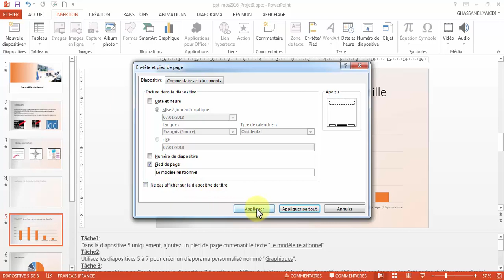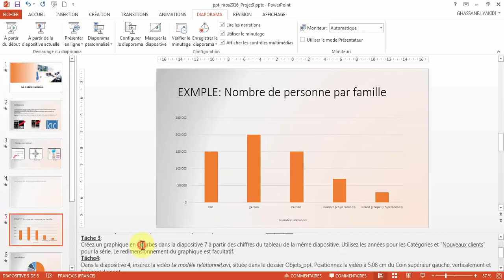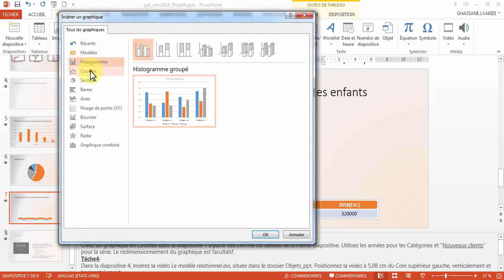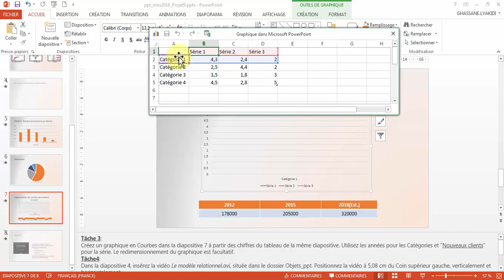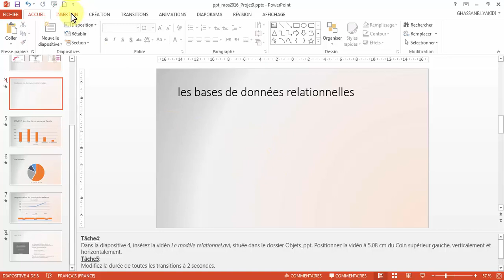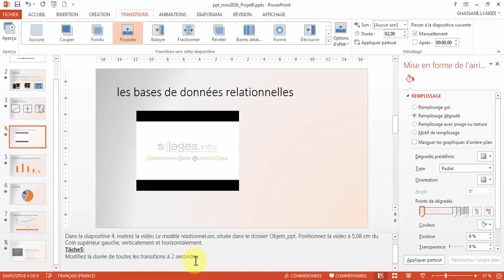MOS Power Point 2016 Projet 9 Ghassane LYAKIDI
Correction du Projet 9 dans la série de formation MOS POWER POINT 2016